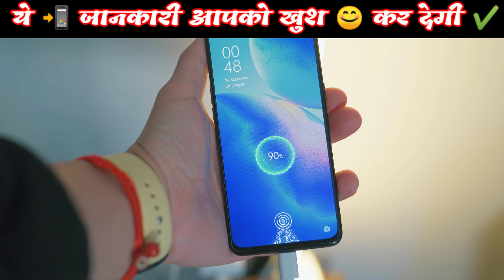रातभर 🌙मोबाइल 📱 चार्ज करने से बैट्री पर क्या प्रभाव पड़ता है 😱😲 | know TRUTH | Techknow | FungraF !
This video is for technical information What happens ... When does Mobile charge overnight 😱😲💥...:

A clip ((( kya baat hai ))) from movie 3 Idiots